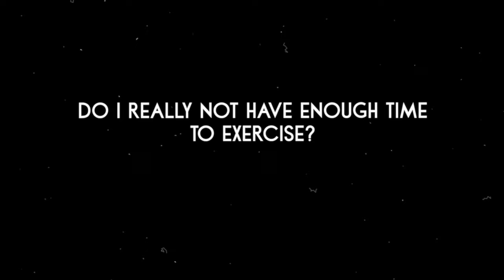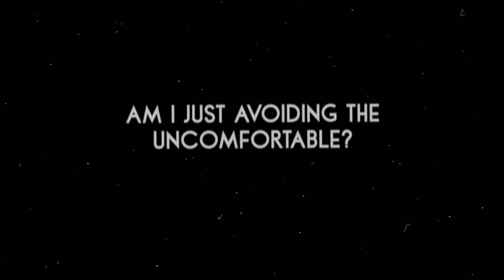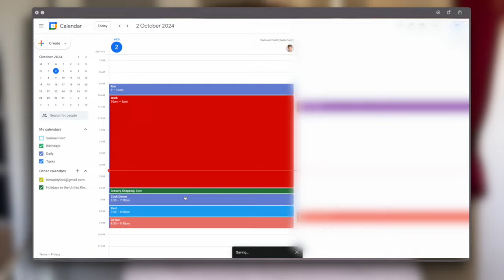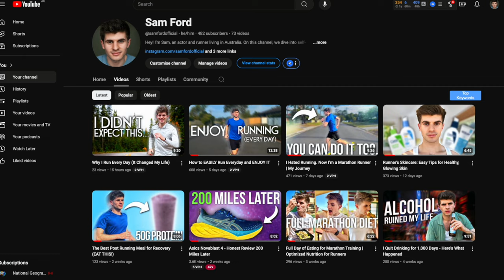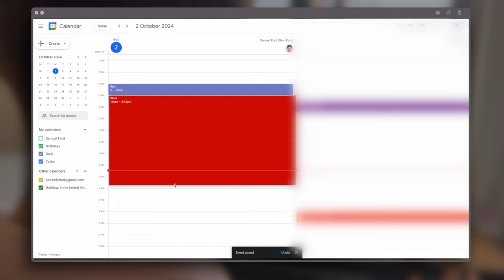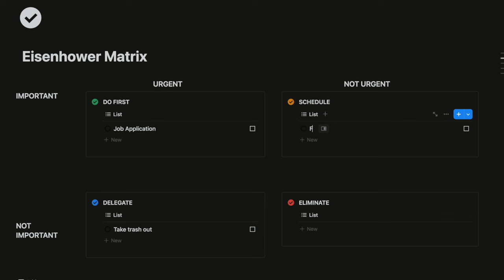How To Always Find Enough Time To Workout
Imagine waking up 20 years from now, feeling energized, strong, and confident. Now picture the opposite—exhausted, unhealthy, and struggling with everyday tasks. This video dives into why making time for exercise now is essential for your future self and shows how easy it can be to prioritize fitness, no matter how busy you are.

We’ll break down limiting beliefs, optimize your day, and give you practical steps to find time for movement—even if it’s just a few minutes. From resetting your mindset to actionable tips inspired by David Goggins and Tony Robbins, you’ll learn that fitness isn’t about hours in the gym but about small, consistent choices that add up.

⌚️ TIMESTAMPS:
00:00 - Intro

WHO AM I:

Hey! If you’re new here, I’m Sam, a marathon runner, writer, and actor living in the UK. On this channel, we explore safe and sustainable ways to become a better runner and live a happier, healthier life. My aim is to provide you with the tools to take action, and (hopefully) inspire you to achieve both your running and health goals, all while having fun and enjoying the journey. Join me for cinematic, feel-good videos that showcase my training, tips, and a few laughs along the way!

📩 Please get in touch if you have any questions or just want a chat about longevity, acting, or life in general